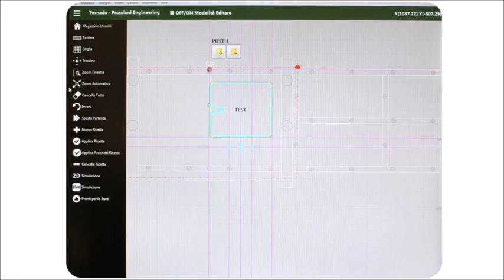TORNADO Unlimited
TORNADO Unlimited - The New Sink Hole CNC Machine model, easy-to-use for high production, without any limit!